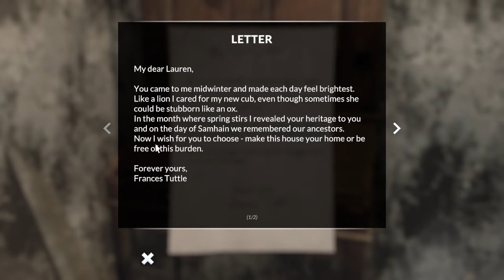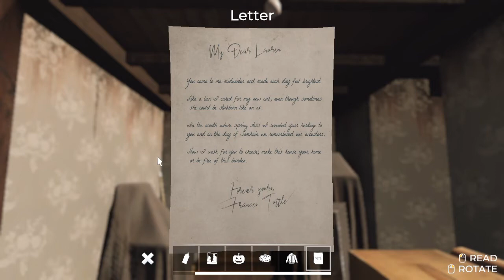Jason Danforth and Hathorne House - Nancy Drew: Midnight in Salem Part 12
Meeting Jason, and entering Hathorne House for the first time.